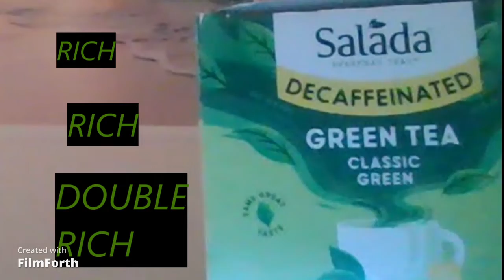wilkins tea 08